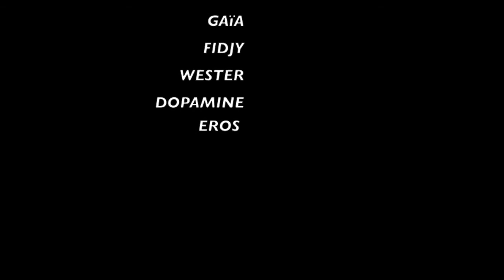presentation agility ollioules